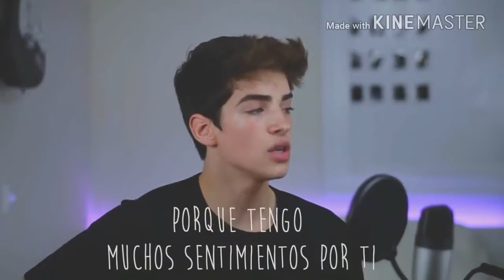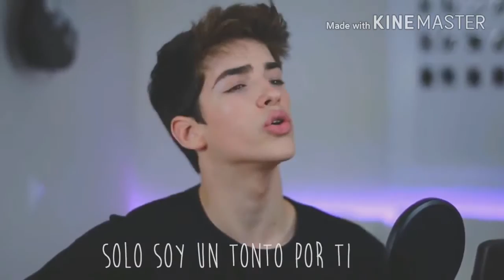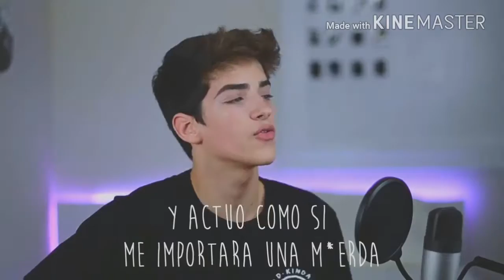Manu Rios idfc Cover Sub español